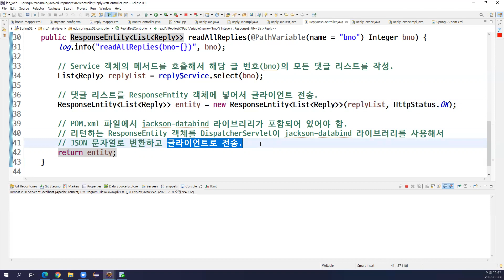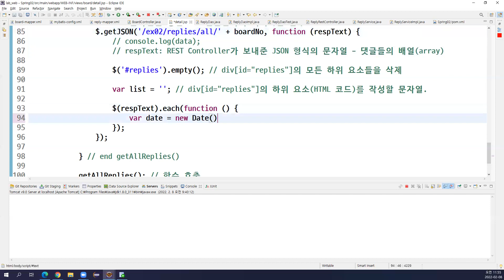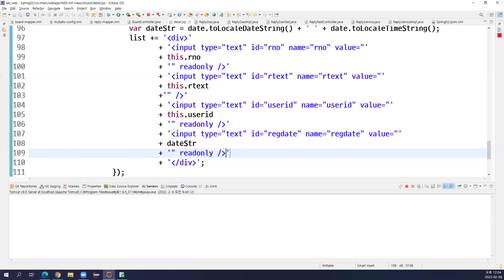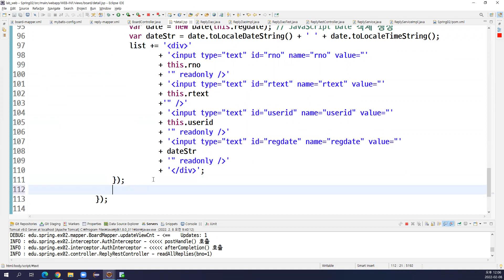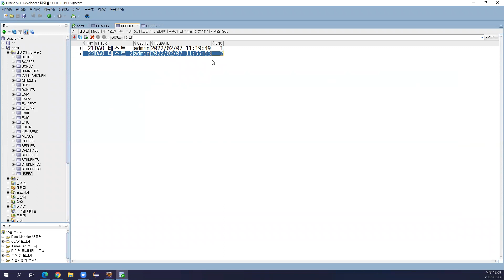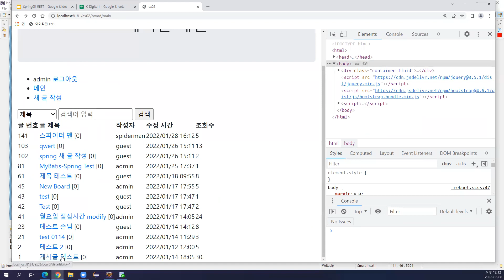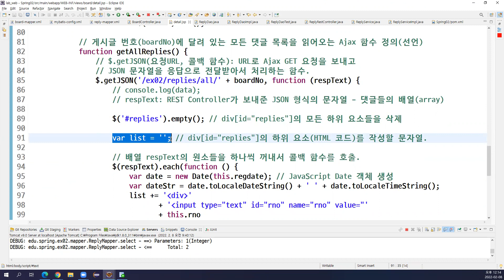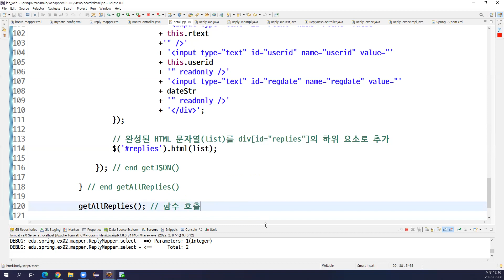2022-02-08 #3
Web programming, Spring MVC project, Dispatcher Servlet, Handler Mapping, View Resolver, MyBatis, Mapper, Persistence Layer, Service Layer, Controller, Ajax, REST